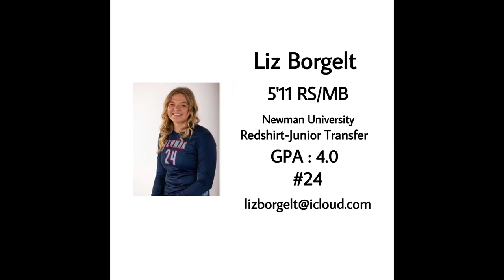Liz Borgelt - Redshirt Junior RS/MB Volleyball Transfer